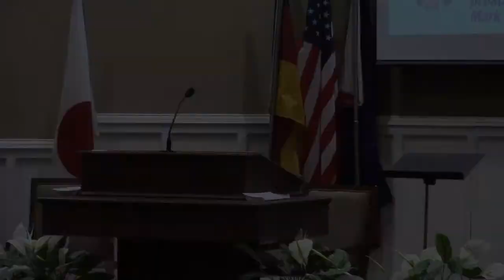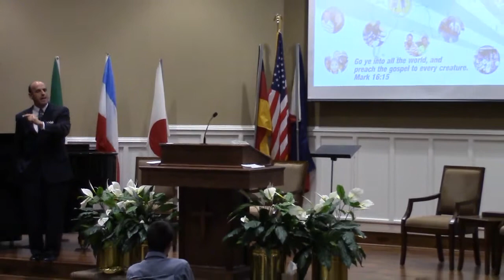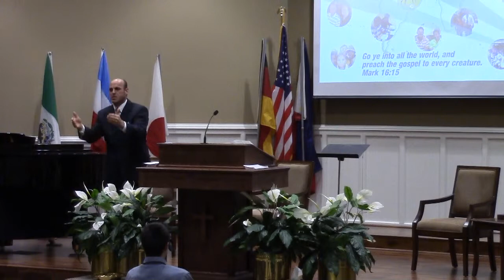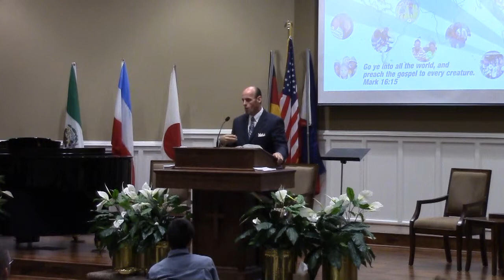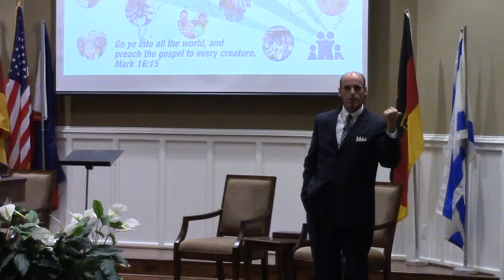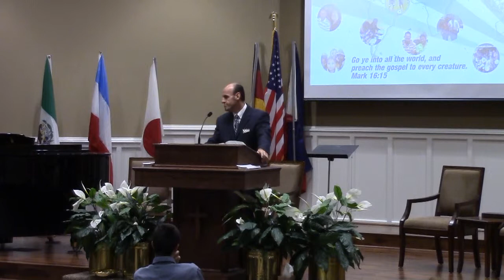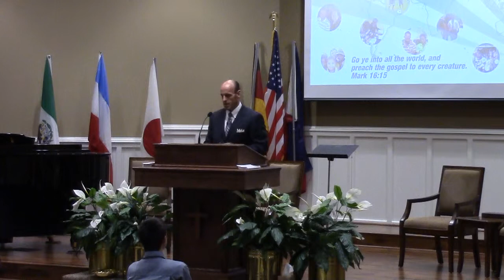Wednesday PM Nov 5 2014 Ray Hall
Pastor Richard Rossiter Nov. 5, 2014 Cornerstone Baptist Church in Spring Hill Fl.